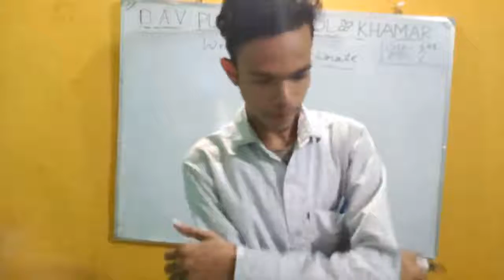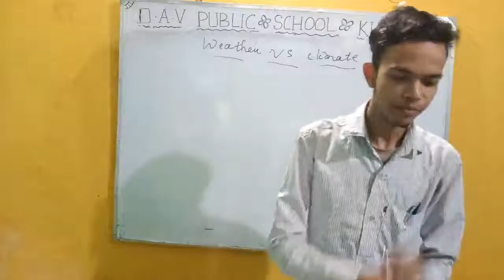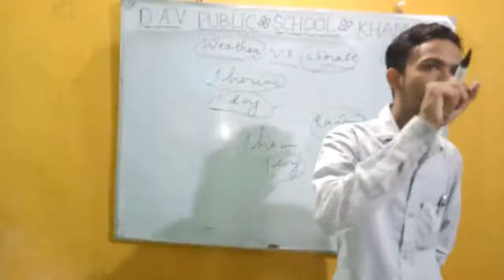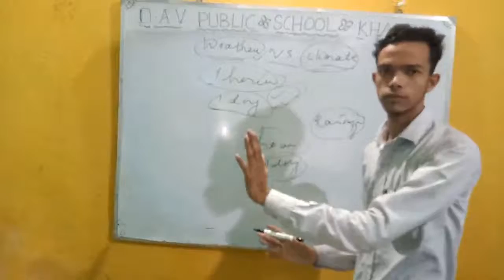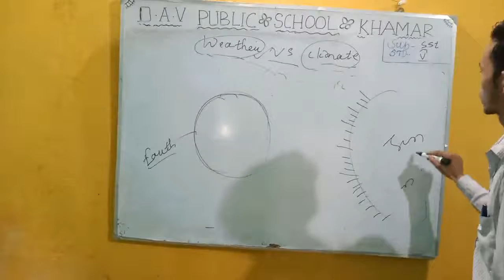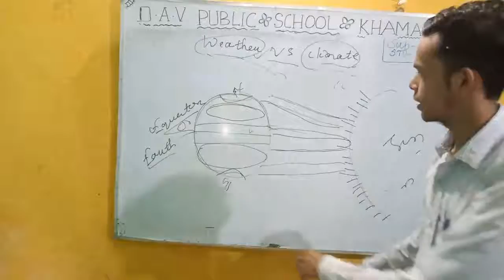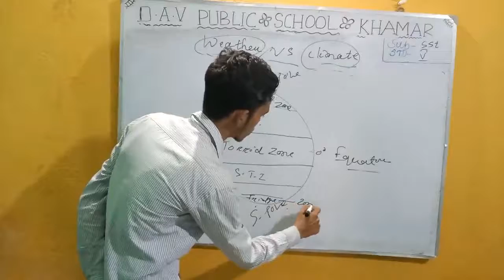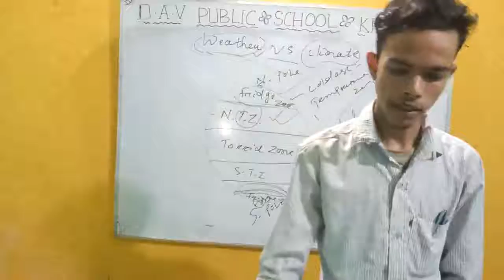DAVPS CLASS 5 SST CH3 PART1-30/06/20